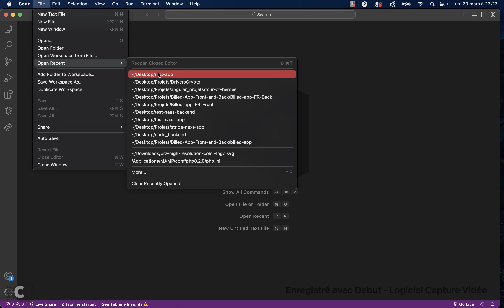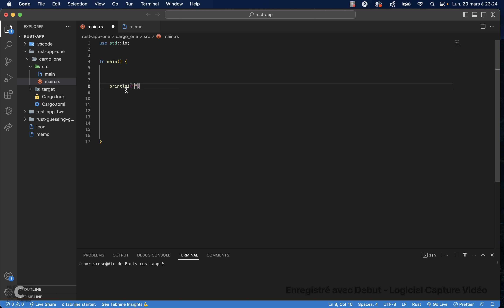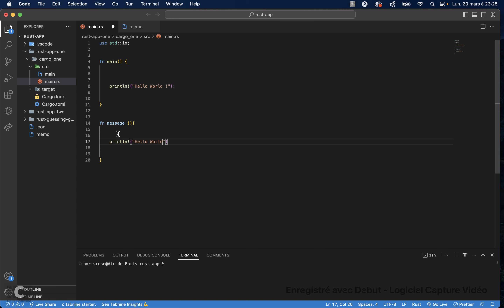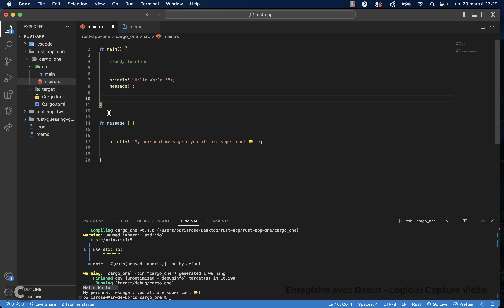Rust : les fonctions